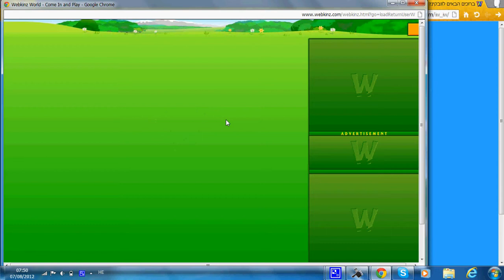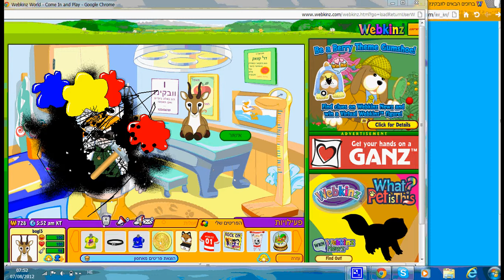וואבקינז מכים את הרופא!!!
כאן אני מכה את הרופא
תהנו!.